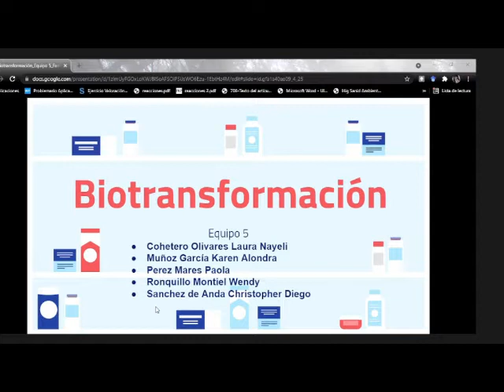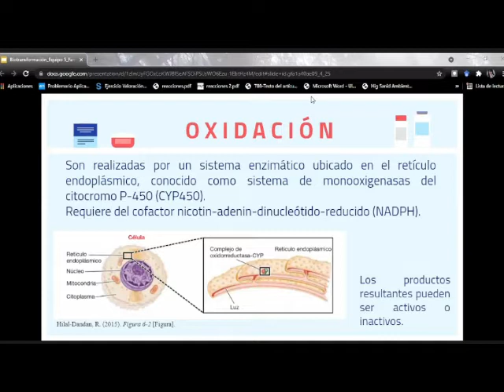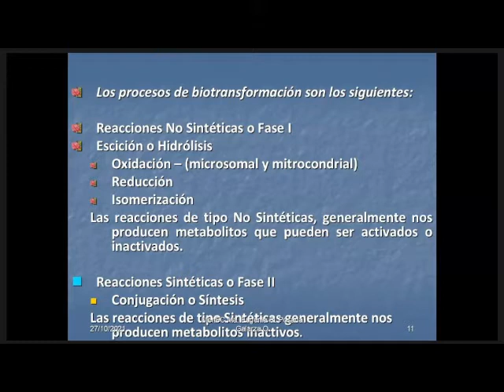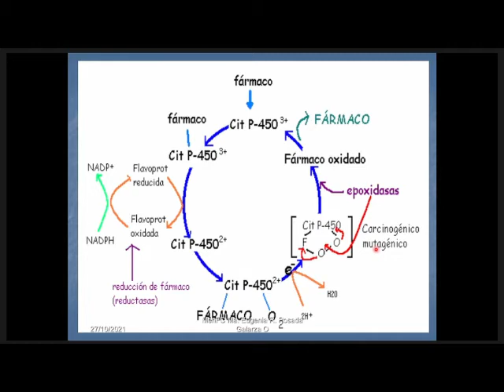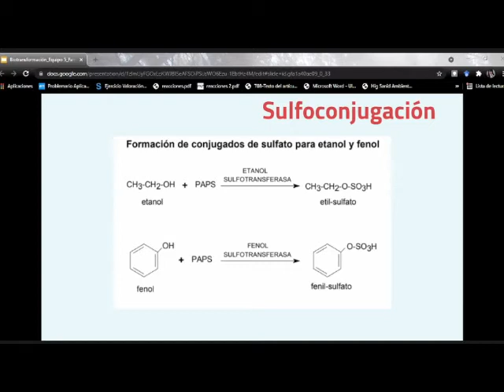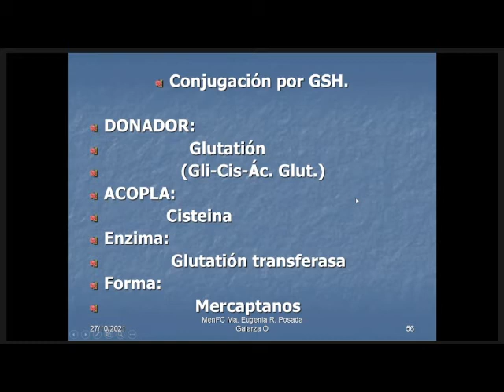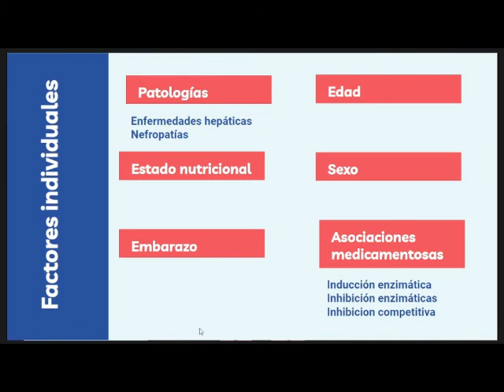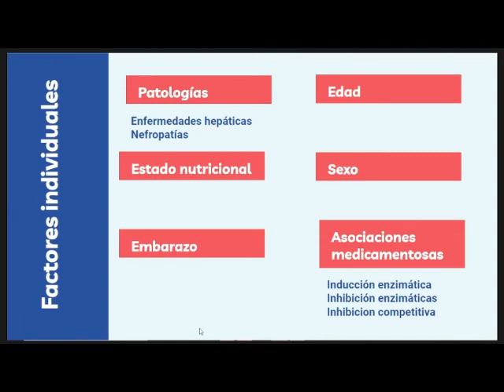Farmacología - Biotransformación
Fino señores